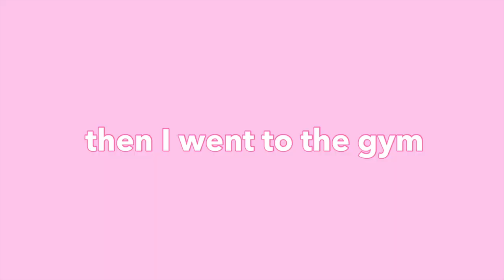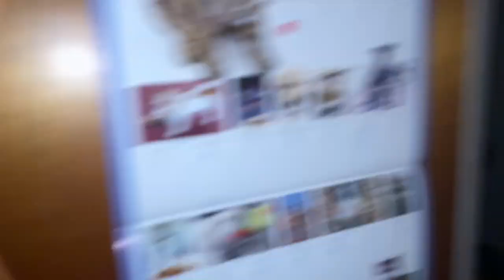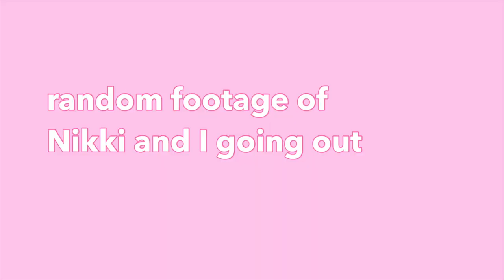first week back at college | Loyola Chicago | commuting, going to the gym, going out in Chicago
Here's what my first week back ( technically second) at Loyola looks like 🤍
this vlog is kind of all over the place but there will be more coming every week!